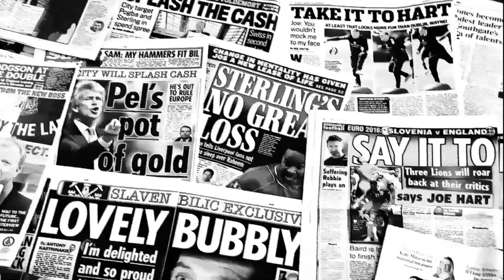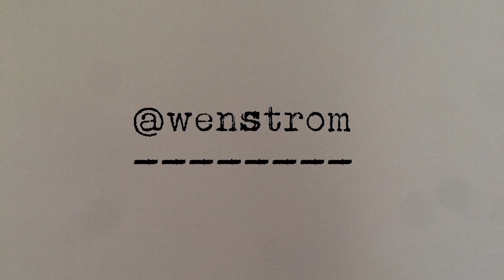MATCH Swansea City vs. Stoke City: Ännu en supertalang kan nobba landslaget